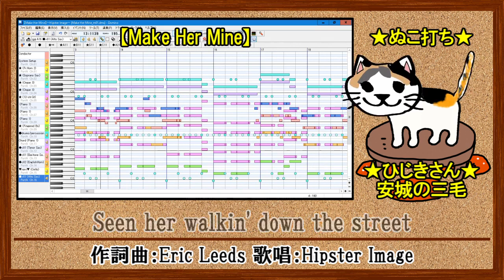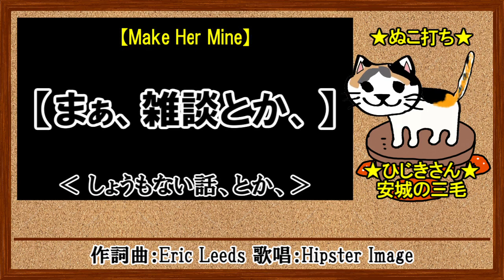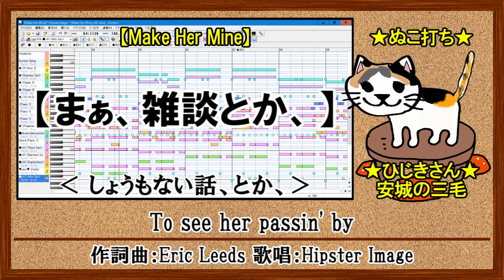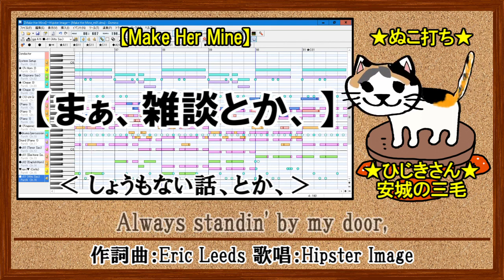#138【メイク・ハー・マイン】～ヒップスター・イメージ～★洋楽カラオケ★【Make Her Mine】～Hipster Image～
音楽素人オヤジの限界を見た！(≧▽≦)ノ
まぁ、打込に関してはいつも通り、
なんとなくとテキトーです。_(_^_)_
とりま、成立してりゃええか、、、
程度で。(≧▽≦)ノ

オヤジクオリティなので奇特な方いらっしゃいましたら
手直しとかお願いできればありがたいです。

メイク・ハー・マイン
ヒップスター・イメージ

MakeHerMine,
HipsterImage,
スウィングガールズ,
SwingGirls,
MOD,
DTM,MIDI,SMF,作曲ソフト,Domino,UTAU,
ボカロ,カラオケ,アニソン,

歌詞

【Make Her Mine】

作詞：Eric Leeds
作曲：Eric Leeds
歌唱：Hipster Image

●前奏
★歌唱
◆間奏
■後奏

●8

★A11
There's a girl,
Seen her walkin' down the street

Many times,
and man, she looks so fine

★B11
Looks so good,
And I want to be with her

So I gotta make her mine

★S11
Gotta make her mine Woo-wooh

Always standin' by my door,
To see her passin' by

★C11
Don't know why,
I see her walkin' by

I feel this way,
I must see her every day

◆16=8+8

◆A

◆B

★S21
Gotta make her mine Wow!Wow!

★A31
She came by,
And I talked to her today

And we're gonna meet tonight

★B31
Love this girl,

★C31
There she is,
And she's walkin' down the street

How I'm gonna make her mine

■ED10=4+4+2

雑談

はい、どうも！
今回もリクエストにお応えしての
第？弾、もうわかりません～

この曲、リリースは1965年、
なんと、中の人の生まれた年です。

なんですが、中の人は田舎生まれで、
近所に年の近い子がいなかったので、

一回り以上年の離れたおじさん、おばさん、
近所の兄ちゃん姉ちゃん達に子守されてました。

当然、中高生、大学生の兄ちゃんたちは
洋楽とかも聴いていたので、

自然とそっち系の音楽とか、当時の若者文化、
いわゆる、MODとか、アイビーとか、
興味が湧いてくるお年ごろ。

その影響で曲自体は随分前から知ってました。

随分経ってから、確かジーンズのCMで
使われたのかな？

で、あぁ、聴いた事あるな～とか思って。

んで、

その時に改めて聴いてみた感想は、
まぁ、ふざけたナンパの歌じゃん！

程度に思ってたんですけど、
歌詞をちゃんと見てみたら、

最後の最後、

【How】どうすりゃええんや？

で、終わる。

ちゅうことは、まだ何のアクションも
起こしてない状態。

つまり今現在【有言不実行】なわけ。

話しかけた、
ナンパ成功した！
今夜会う、
彼女にした！うぉ～！うぉ～！

と言う未来を脳内に描く…

まぁ、オチとしては、妄想の歌詞ですな。

中の人が意訳するならば、最後の最後、

いつかは…
そんな夢見る～

みたいな…感じですかね～(≧▽≦)ノ

はい。
ちゅうこって、

打込に関してはいつも通り、

なんですが、

正直なめてました！！！_(_^_)_

メッチャ音は取り辛いし、
クイ気味なところとか、タメとか、
結構しんどかったです。

パートは少ないんですが、
延べ時間で65時間くらいかかりますた。

しかも、全然出来てないと言う…(≧▽≦)ノ

そんでまぁ、
今回も中の人の腕の無さを
棚上げして言うと、、、

標準音源、フリーのMIDI変換が
全く言う事聞いてくれません。
(≧▽≦)ノ

奇特な方、いらっしゃいましたら
手直しとかお願い出来ればありがたいです。

はい。

でわ！また。(°▽°)ノ

作業用（カナ充て）

ＩＮ（８小節）

★A11
There's a girl
ぜぇーざ　がーろぉ

しはわーきん　だんざすつりーっ

Many times
めにーたぁいむず

ぁまんしー　るくそーふぁあぃん

★B11
Looks so good
るくそ　ぐーぅっ

ぁあいわんつー　びうぃずはー

おーざたぁいむす

そあいがら　めかはまぃん

★S11
がらめかはまーぃん　うぉーうぉ

ねばふらっ　ですびふぉー

おうぇすたんでぃん　ばいまぃどー

っしーはぁ　ぱっしんばぁい

★C11
Don't know why
どのー　わぁぃ

ぁっしーはー　わきんばあぃっ

ぁふぃーでぃーす　うぇい

ぁまっしあ　えぶりでぇぃ

◆16=8+8

◆A

◆B

★A31
She came by
しけん　ばぁい

ぁなとーつっ　はーつでぃ

ぃっつぉー　らーいっ

ぁうぃーごな　みつーなぃ

★B31
Love this girl
らぶでぃーす　がーろぉ

ぁんだわんつぅー　びーぃっどぅはー

おーざ　たぁいむ

ねば　ふらっ　です　びふぉー

おうぇ　すたんでぃん　ばいまぃどー

っしーはぁ　ぱっしんばあぃ

★31
There she is
ぜーしー　いーずっ

ぁんしーず　うぉーきん　だんざ　すつりーっ

らぃどん　たぁいむ

はあぃごな　めかはまぃん

■ED10=4+4+2